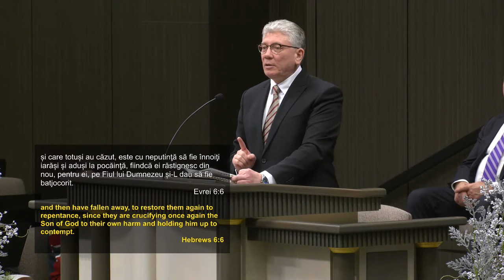Cristian Ionescu - Duhul Sfânt ca și apa vieții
Biserica Elim Chicago - mesaj de încurajare și zidire spirituală, rostit de pastorul Cristian Ionescu, în data de 21 ianuarie 2024. Predici pentru vremuri grele